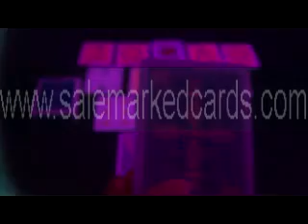σήμανση-κάρτες-Dal Negro-widesize-marked-cards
SKYPE: salemarkedcards
Απίστευτο πράγμα, αλλά είναι αλήθεια, dear οι φίλοι του πόκερ απλά πηγαίνετε στο which πώληση website marked κάρτες και Οποιοδήποτε πόκερ προϊόντα που θέλετε, για παράδειγμα, invisible marked cards, υπέρυθρες φακούς επαφής, αόρατο μελάνι, φωτεινή sunglasses, σαρώνοντας το σύστημά και ούτω καθεξής. Θέλετε να γίνετε νικητής πόκερ για πάντα; Ή θέλετε να προστατεύσετε τον εαυτό σας από την απάτη πόκερ στο τραπέζι του πόκερ; Εντάξει, μπορεί να salemarkedcards σας βοηθήσει να κάνετε αυτό είναι αλήθεια.